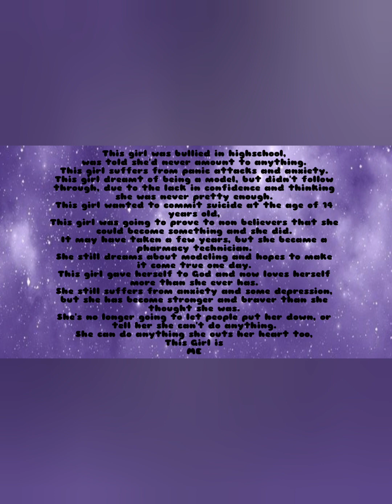Finding My Place In This World